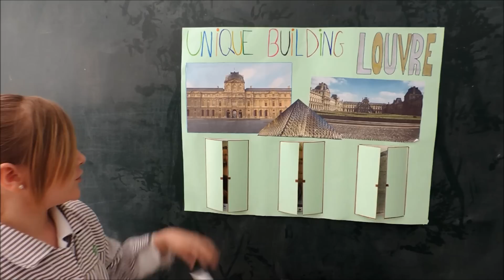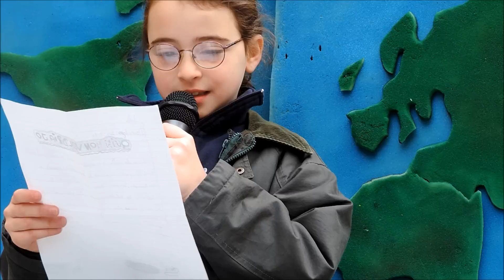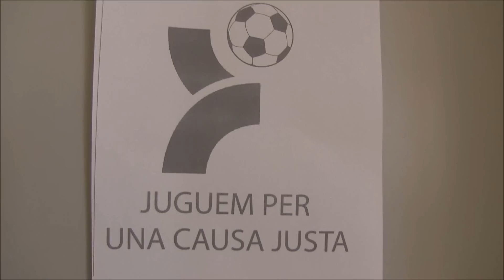Gaudiu del resum del curs 2013-2014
Camí cap al V Centenari us mostrem un breu resum de la majoria d'activitats complementàries i lúdiques que s'han fet a Sant Josep Teresianes durant el curs 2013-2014.
9 mesos de curs en 9 minuts.
Bon estiu!!

La música del vídeo està sota llicència Creative Commons i són de Josh Woodward. Són versions instrumentals d' Effortless i River Went Dry.